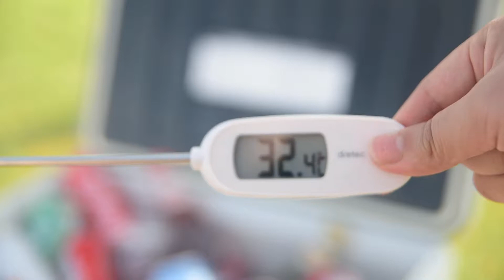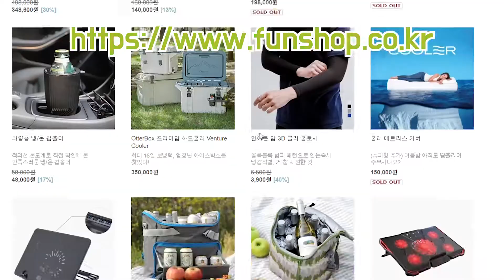여름 피크닉엔 아이스 쿨러~~~